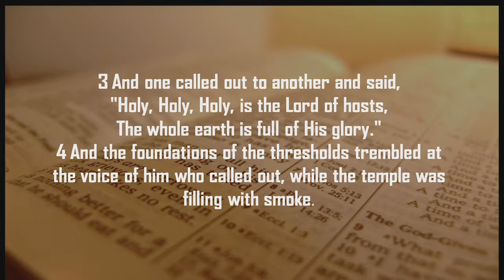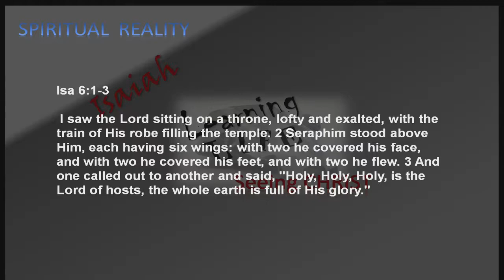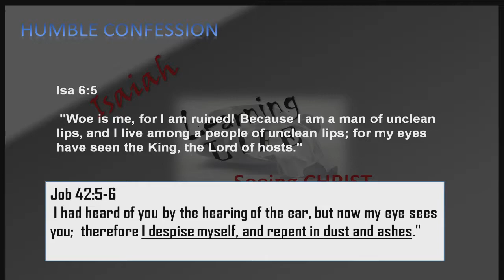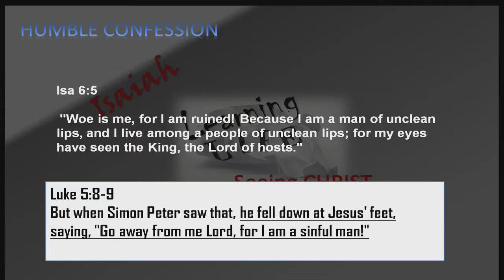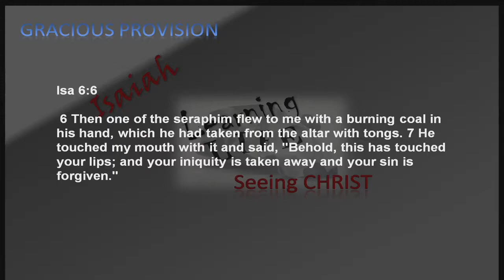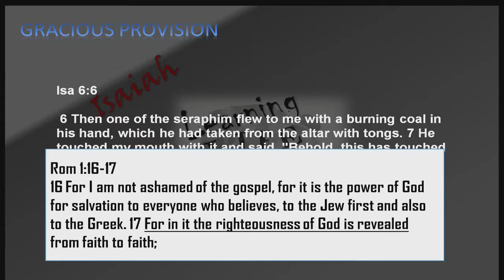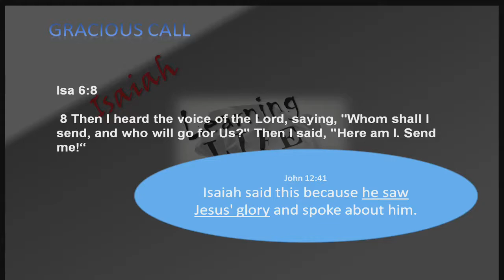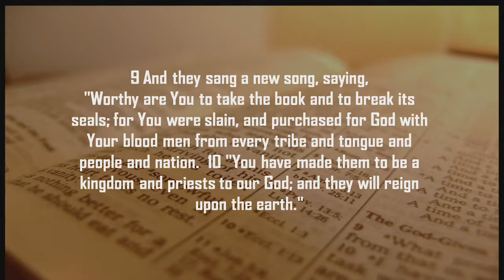6/29/2014 - Brent Isaiah Part 4